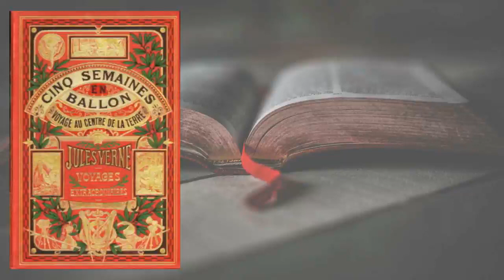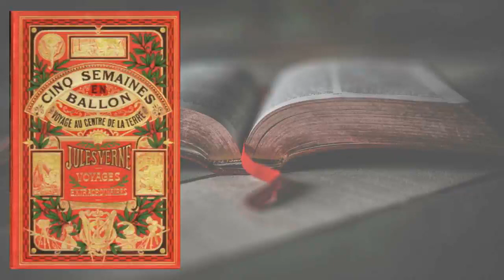Livre Audio | Jules Verne - 5 semaines en ballon | Original, Full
Audiobook French | Original | Jules Verne - Cinq semaines en ballon | Full Length
Best Noise Cancelling Over-Ear Headphones
Check New Kindle Oasis
I am uploading multiple great books everyday to create a large Audiobook Library by putting a lot of time and effort.

If you like reading you are definitely good at writing too! Start your writing journey launching your personal blog right now! You will be amazed by yourself

Please note that I am uploading only the public domain books.

-THE AUDIOBOOK STATION